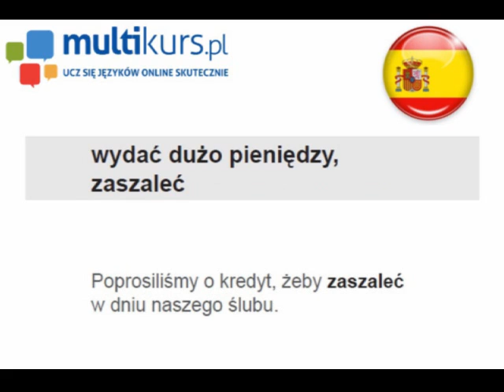Tirar la casa por la ventana - multimedialna fiszka hiszpańska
Multimedialna fiszka do nauki języka hiszpańskiego!